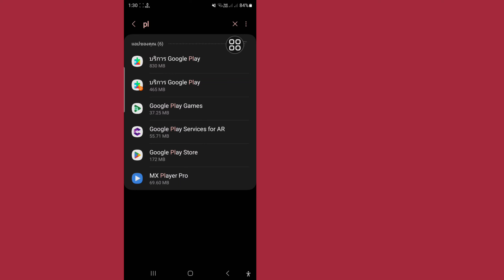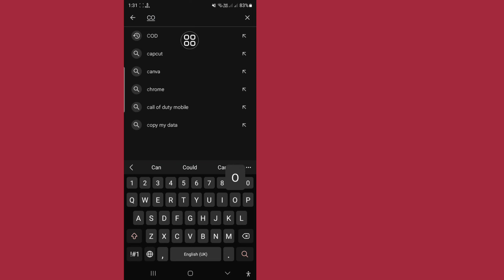แก้ไข Call Of Duty Warzone Mobile อุปกรณ์ของคุณเข้ากันไม่ได้กับเวอร์ชันนี้ (แก้ไขแล้ว ✅️)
ในวิดีโอนี้ ฉันจะแสดงวิธีแก้ไข Call Of Duty Warzone Mobile อุปกรณ์ของคุณเข้ากันไม่ได้กับเวอร์ชันนี้ ฉันจะแสดงกระบวนการที่ง่ายที่สุดในการแก้ไข Call Of Duty Warzone Mobile อุปกรณ์ของคุณเข้ากันไม่ได้กับเวอร์ชันนี้อย่างง่ายดาย ดังนั้นรับชมวิดีโอแบบเต็มโดยไม่ข้ามเพื่อแก้ไข Call Of Duty Warzone Mobile อุปกรณ์ของคุณเข้ากันไม่ได้กับเวอร์ชันนี้.

💝โปรดอย่าลืมติดตาม' เพื่อรับวิดีโอเพิ่มเติม
💝อย่าลืมแสดงความคิดเห็นที่สำคัญของคุณ
💝ต้องการการสนับสนุนของคุณ💯

👉 คำถามอื่นๆ ที่เกี่ยวข้อง:

1.ปัญหา Call of Duty Warzone Mobile Play Store
2.call of Duty warzone mobile อุปกรณ์ของคุณเข้ากันไม่ได้กับเวอร์ชันนี้
3.cod warzone mobile อุปกรณ์ของคุณเข้ากันไม่ได้กับเวอร์ชันนี้
4.call of Duty Warzone ดาวน์โหลด Play Store บนมือถือ
5.Call of Duty Warzone Mobile Play Store ไม่แสดง
6.ปัญหาการดาวน์โหลด Call of Duty Warzone Mobile Play Store
7.ปัญหาร้านค้าการเล่นบนมือถือของ Call of Duty Warzone
8.call of Duty Warzone Mobile อุปกรณ์ของคุณเข้ากันไม่ได้กับเวอร์ชันนี้
9.cod warzone mobile อุปกรณ์ของคุณเข้ากันไม่ได้กับเวอร์ชันนี้
10.call of Duty Warzone ดาวน์โหลด Play Store บนมือถือ
11.Call of Duty Warzone Mobile Play Store ไม่แสดง
12.ปัญหาการดาวน์โหลด Call of Duty Warzone Mobile Play Store